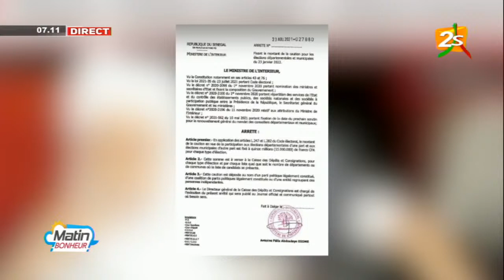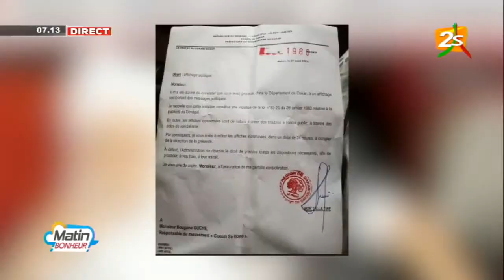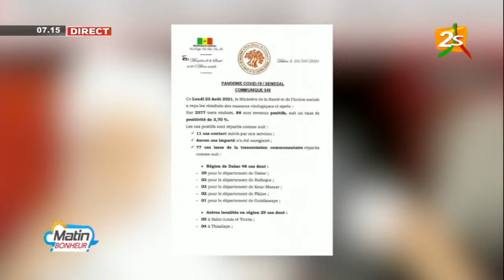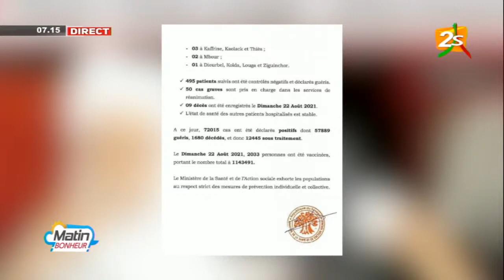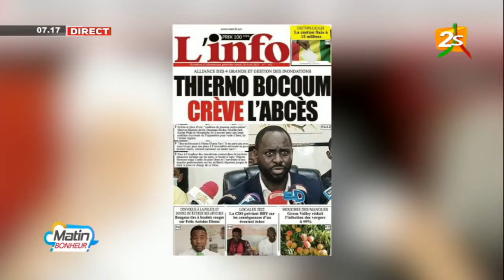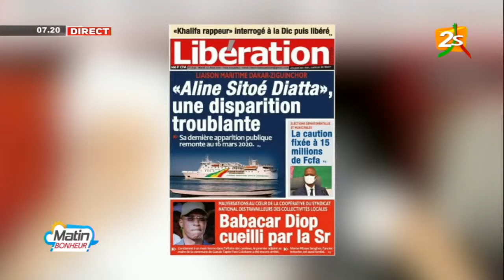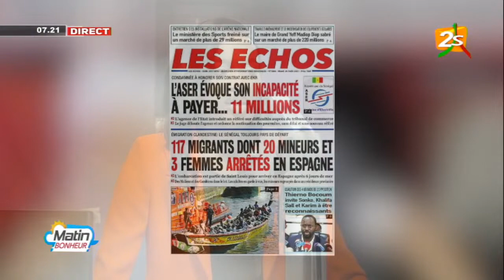🔴ACTUALITÉ ET REVUE DES TITRES DANS MATIN BONHEUR | MARDI 24 AOÛT 2021